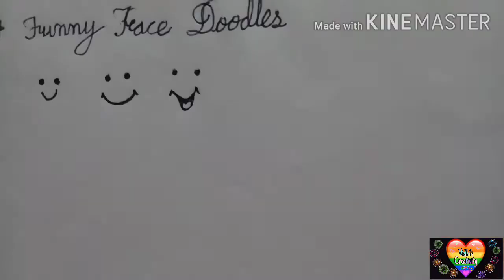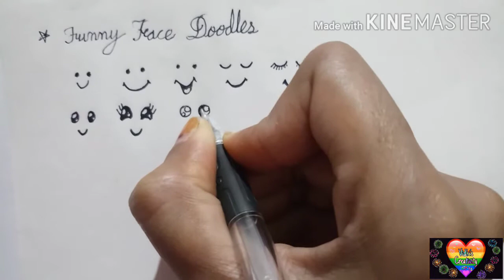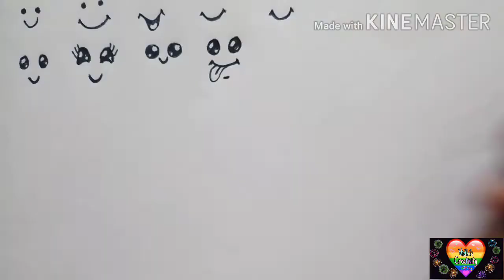Cute & funny face doodles/ Doodles / Face Doodles / Funny Face Drawings/ Cute Face Drawings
Cute & Funny Face Doodles

Doodles, Funny face doodles, cute & funny face drawings, Drawing, paintings , wall paintings,
paper craft wall hanging flower easy,
diy key holder with cardboard,
diy paper flower wall hanging wall decoration ideas,
diy paper flower wall hanging simple and beautiful,